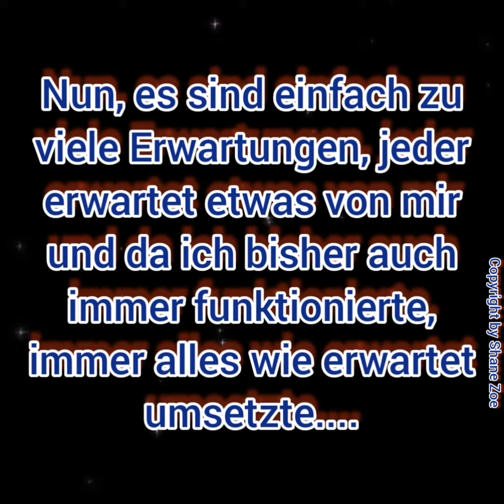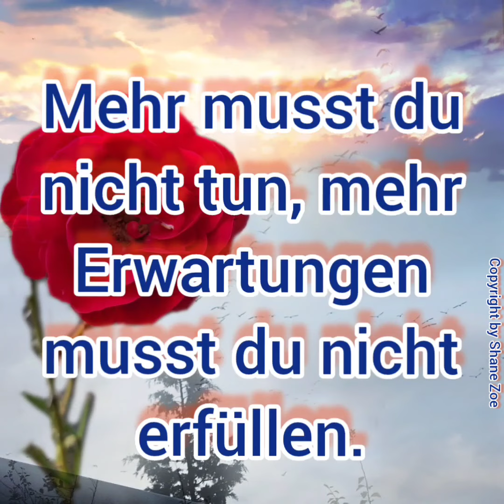das ist alles, was du tun musst @Shane Zoe's V-Blogs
Halli hallo ihr Lieben Besucher dieses Kanals,
immer diese vielen Erwartungen, denen wir all zu oft versuchen Folge zu leisten und das, obwohl es uns kaputt macht. Dabei gibt es nur eine einzige Erwartung die wichtig ist und die wir erfüllen müssen, nur eine.

Von Herzen alles Liebe und Gute, eure Shane Zoe.
Besucht mich doch auch einmal auf Insta, (Shane.Zoe) hier habt ihr viele weitere Produkt-Bilder, diverse Videos etc.
Wir sehen uns ;o)

Hier findet ihr die folgenden Playlisten - weitere wie Interviews, Goodnews usw. sind unter Playlists einsehbar ;o)

Hier seht ihr einen Playlist -Mix aus Video´s, welche ich für NewcomerFM erstellte und daher auch auf diesem Kanal veröffentlichte.  ;)

Meine sonstigen Berichte, Interviews, Kampagnene, Clips und vieles mehr findet ihr via suchen bei euerer Suchmaschine eures vertrauens, denn hier bei Youtube habe ich nur einen kleinen Part eingestellt ;o)
Was meine eigene Musik angeht oder auch Interviews bei denen ich eingeladen wurde, die sind überwiegend auf dem jeweiligen Seiten, Portalen der verantwortlichen Personen, Portale, Verlage (nur wenige sind hier) Bei Interesse auch hier wieder einfach mit "Shane Zoe" suchen.

Einen wundervollen Tag & alles Liebe wünscht ihnen:
Dipl. Shane Zoe Blue B. von Gleichen "Vielseitigkeit vereint"